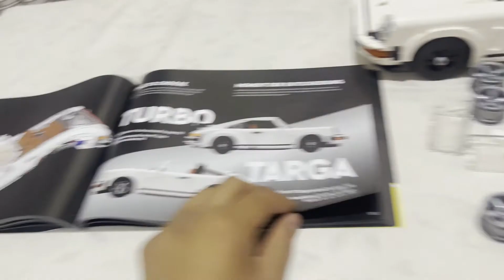LEGO India: Review of the Lego Porsche 911 Targa and Turbo Set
This video shows review of Lego Porsche 911 Model 10295..

It has both Lego Targa Model Review and Lego Turbo Model Review. This both reviews can be made from Porsche Lego model 10295

⏱️Timestamp⏱️
00:00 Introduction
00:15 Lego Porsche Turbo Model Review
00:32 When was Porsche 911 Turbo Model first started production?
00:41 Frontal View of Lego Turbo Model
01:11 Side View of Lego Turbo Model
01:31 Doors of Lego Turbo Model
01:40 Rear View
01:49 Rear Engine View of Lego Porsche Turbo Model
02:22: Tyre of Lego Turbo Model
02:32 Dismantling Information of Lego Porsche Turbo Model into Lego Targa Model
02:56 Lego Porsche Targa Model Review
03:02 When was Porsche 911 Targa Model first started production?
03:24 Side view and Doors opening of Lego Targa Model
03:34 Dashboard of Lego Porsche Targa Model
03:46 Gear and Handbrake of Lego Targa Model
03:56 Inside Rear Seat view of Lego Porsche Targa Model
04:08 Rear view of Lego Targa Model
04:16 Engine Housing of Lego Porsche Targa Model
04:29 Spokes of Lego Porsche Targa Model
04:58 Steering Mechanism of Lego Porsche Model
05:13 Frontal Look of Lego Porsche Targa Model
05:18 Roof Stored in Bonet of Lego Porsche Targa Model
05:35 How Roof looks in Lego Porsche Targa Model and reason why the roof is stored in bonet of Targa Model
06:07 Comparison of all 3 models of Lego Porsche Model 10295
06:32 Differences in the Lego Porsche Turbo and Targa Models